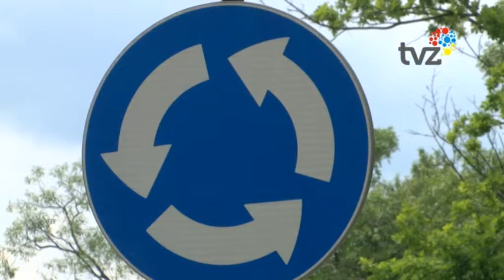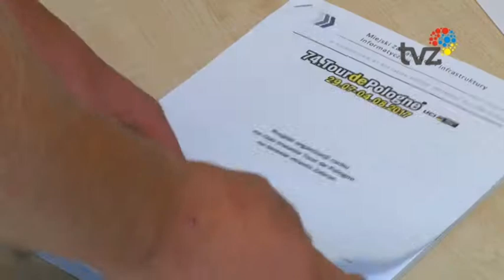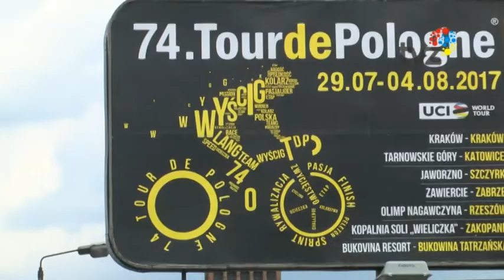PRZYGOTOWANIA DO TOUR DE POLOGNE